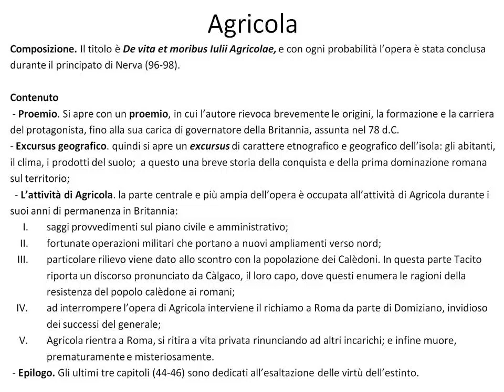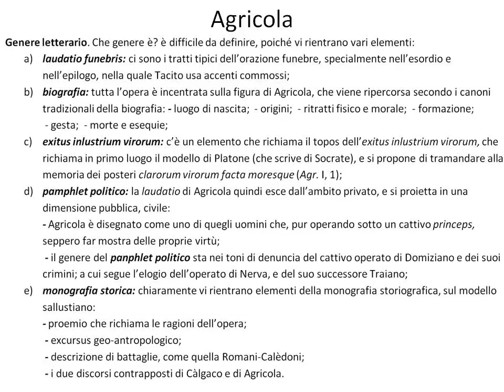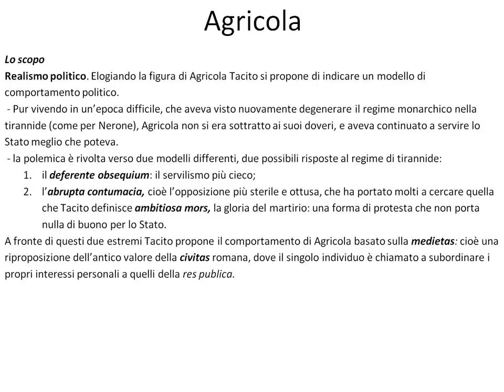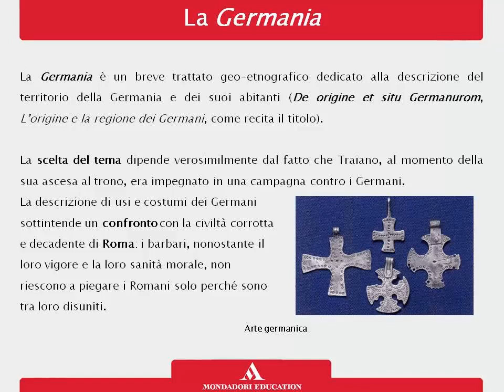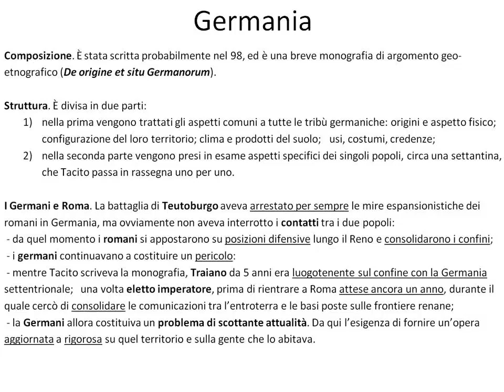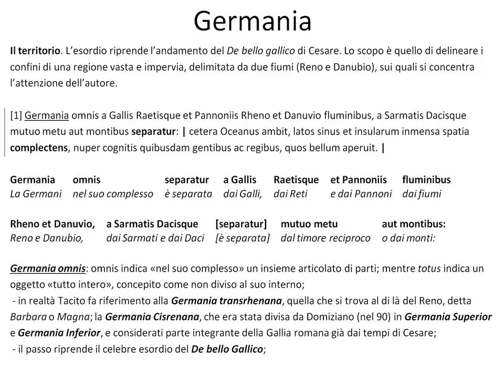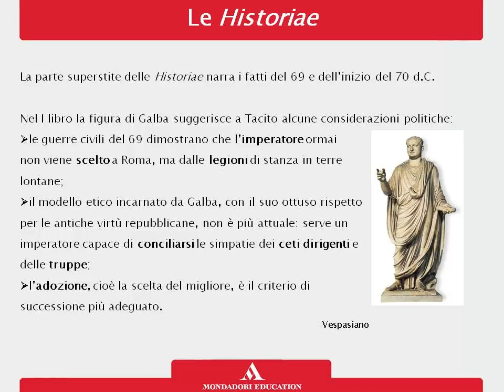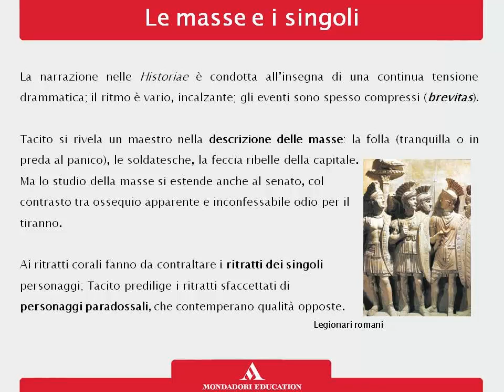Tacito Agricola, Germania e Historiae